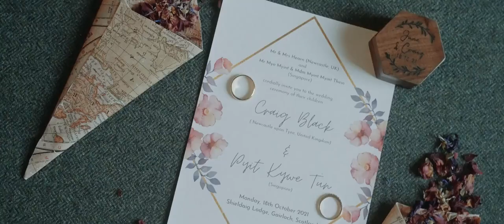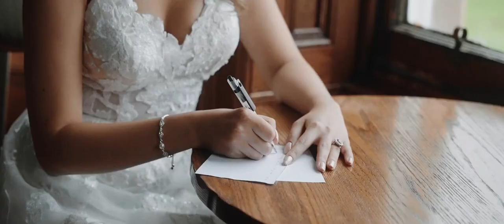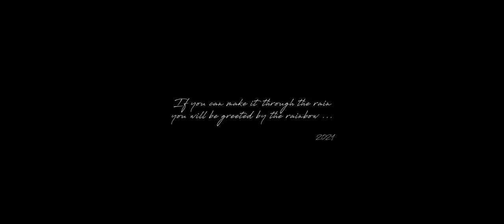A Wedding Film - June and Craig (1080p )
The wedding of Craig and June
18.10.21
Gairloch, Scotland
Credit: Cinema of Poetry